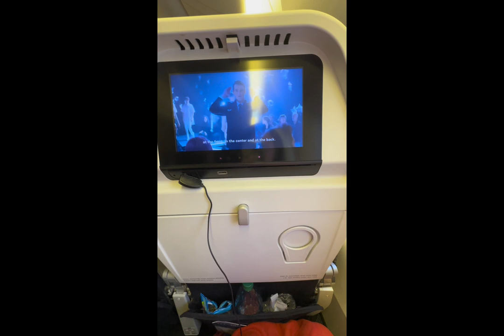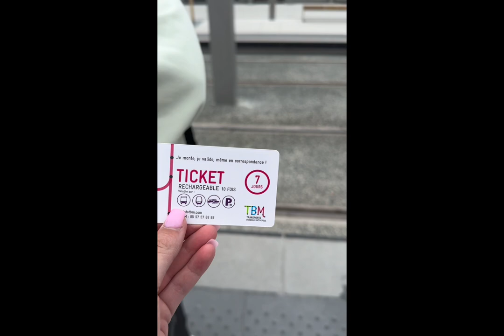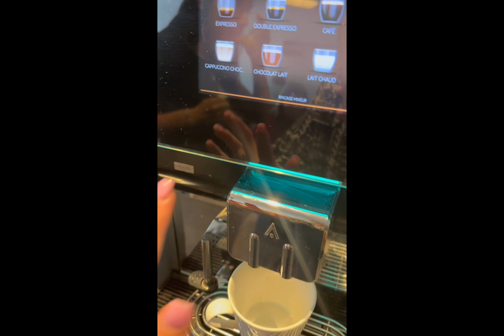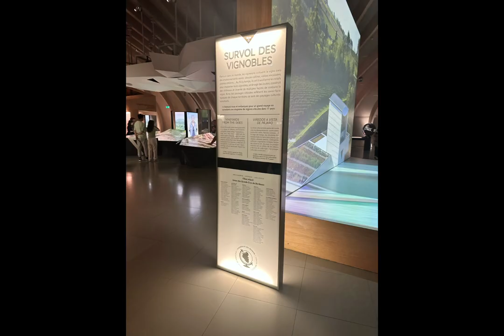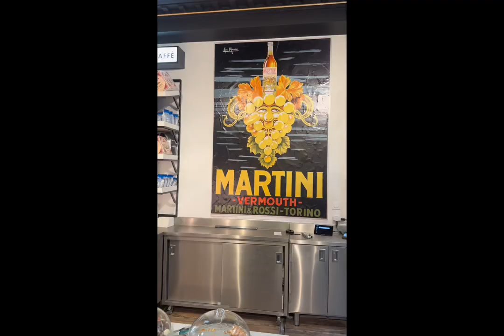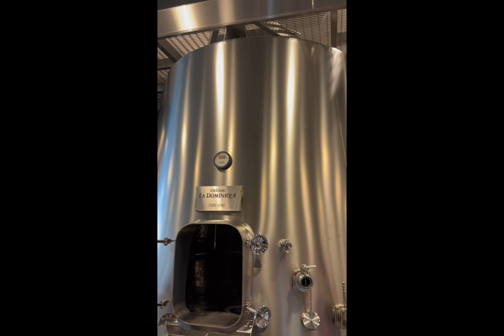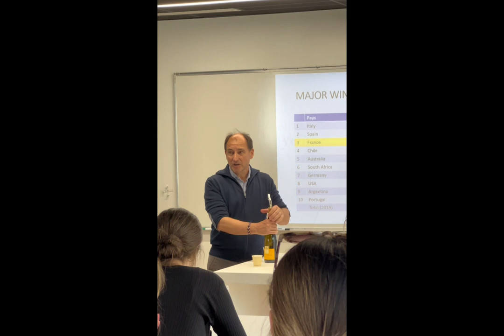Bordeaux, France Vlog